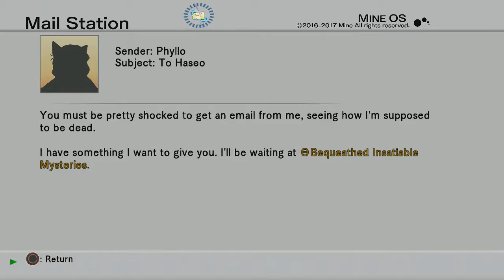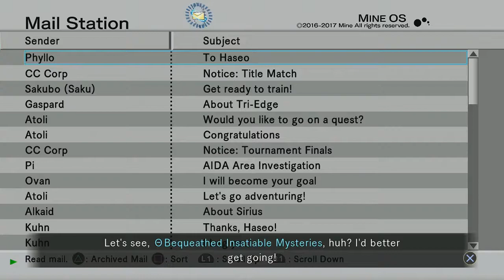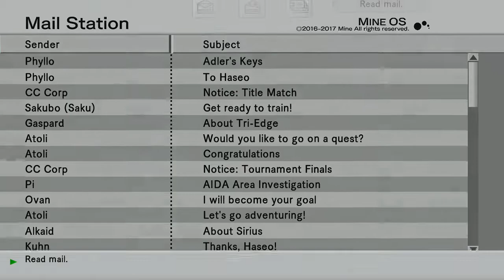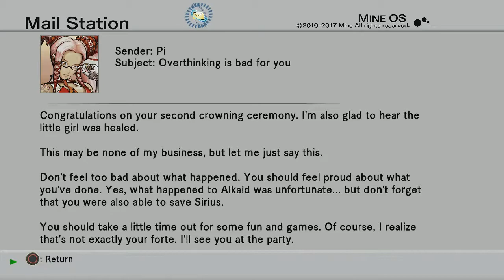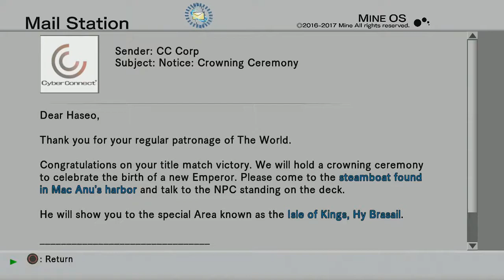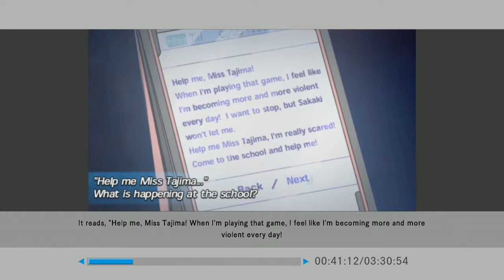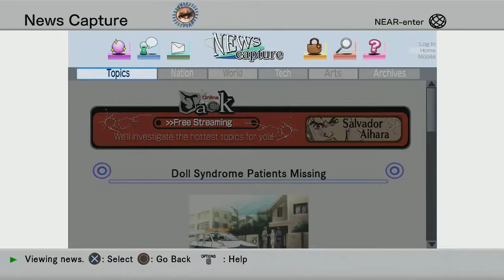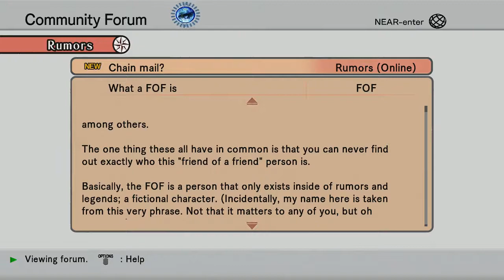.hack//G.U. Last Recode Stream 15